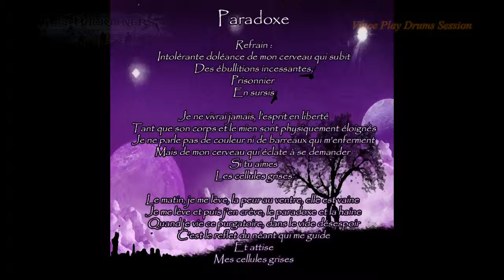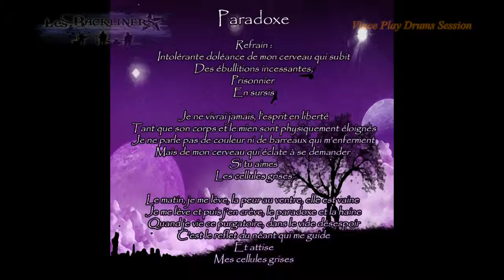Vince Play Drums Session 4 Diffusion Album des Backliners Paradoxe